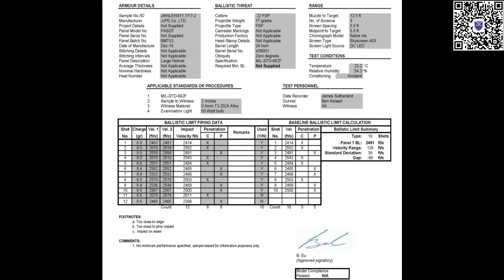JIANLEI's PASGT HELMET'S MIL-STD-662F V50 BALLISTIC LIMIT TEST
Official lab test video performed by BMT--Australia’s only truly independent ballistic resistance testing laboratory, one of the best ballistic facilities in the world!

Sample was submitted for MIL STD 662's V50 Ballistic Limit Test. This is an customized for our customer who has high V50 ballistic limit requirement for a tender.

Helmet shell was made by 100% Kevlar with black paint finishing. Total 12 shots were fired and test result concluded the testing sample's V50 achieved 2491 ft/s (Approx 759 m/s) which way passed the ballistic limit required.

The purpose of setting this test is to shown our Ballistic helmet's quality.